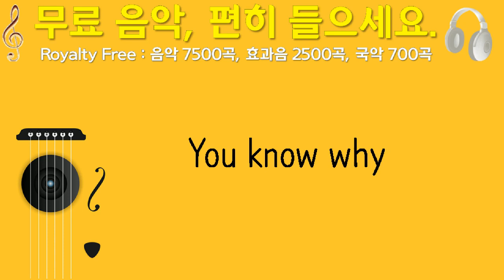You know why, Loyalty Freak Music, 인디 팝, 4분 27초